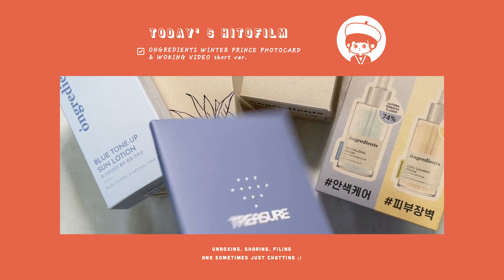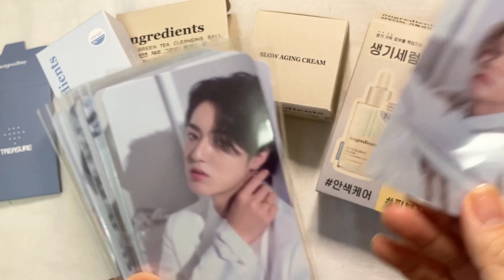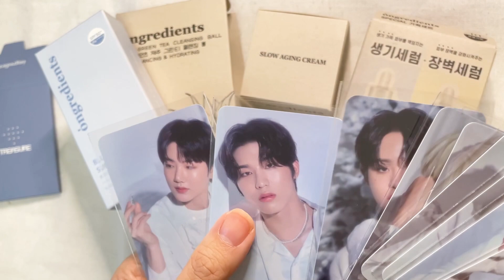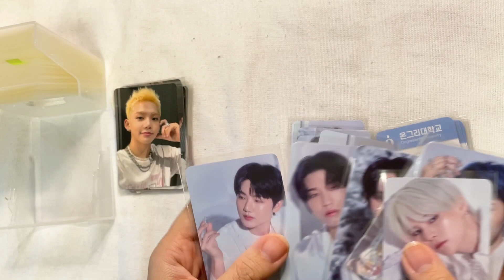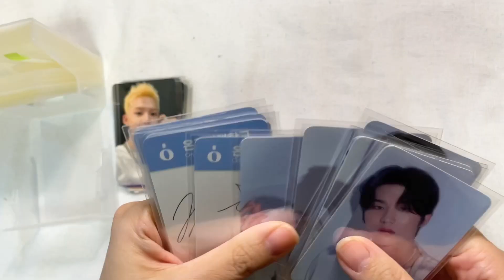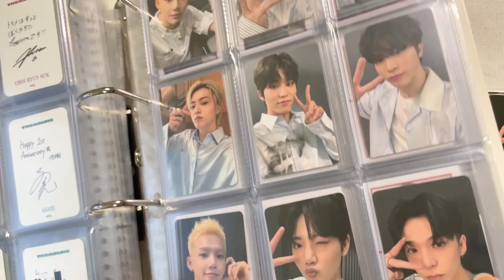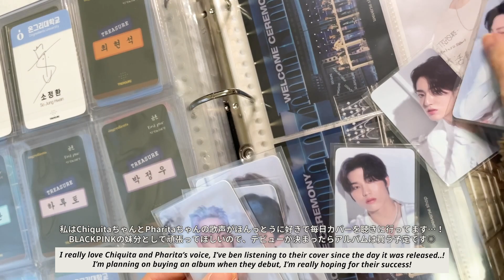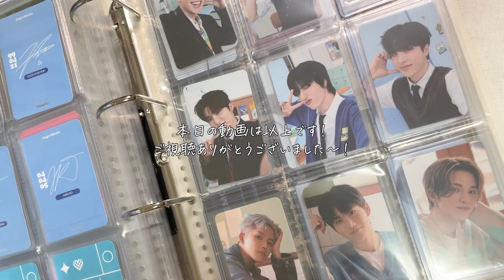TREASURE︙Ongredients Winter Prince 開封 & 収納動画👑✨ 寒すぎる冬もTREASUREで乗り越える😉 | Teumelog 트메로그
Winter Princeのコンセプトがフルセットで届きました！
今回も安定にビジュがいいですね…🥹

しかも今回は日本でもフルセットで届いたので、本当にありがたい…
これからもぜひランダムではなく、フルセットで販売してほしいですね🙏

それにしても京セラのライブがよすぎて、最近毎日TREASUREの音楽を聴いては泣きそうになり、バラエティのまとめを見て爆笑して元気を出す日々です…
本当に出会えてよかったなぁ… 12人が大好きです、本当に

京セラの語り動画ももしうまくまとめられれば（ここ大事）、いろいろとまとめてvlog風にお届けしたいなと思っているので、ぜひお楽しみに！